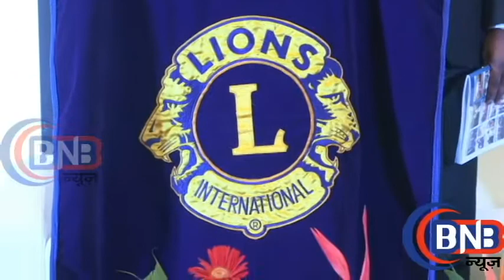Watch ,Lions Club District 3231 A3 celebrated its First Annual Convention party with media